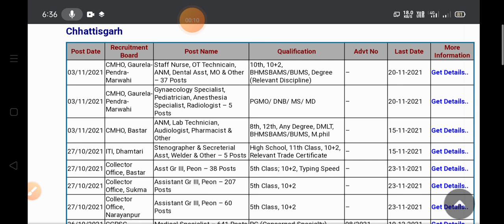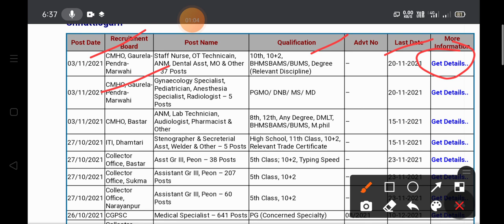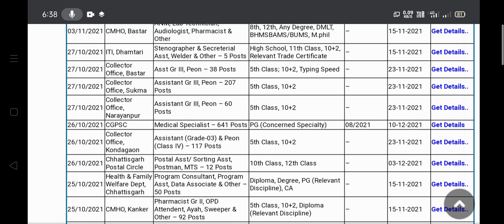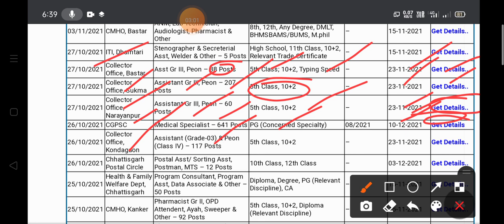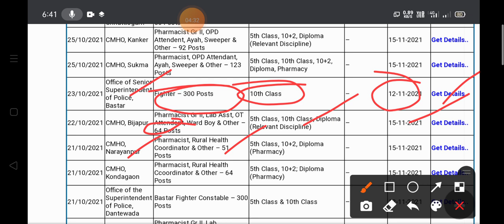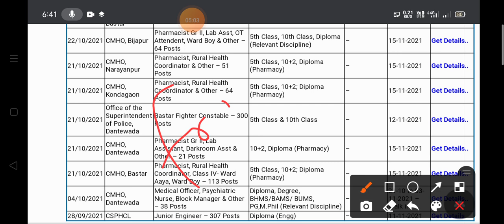cg job vacancy 2021।विभिन्न विभागों पर विभिन्न पदो पर भर्ती।लगभग5000 पदों पर भर्ती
वेबसाइट:-freejobalert